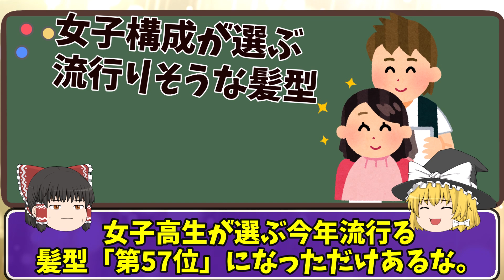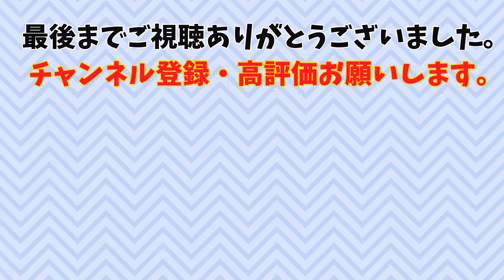【ガルパンキャラ紹介㊴】ロリ風紀委員長そど子の魅力を紹介します‼名シーン＆キャラ紹介‼【ゆっくり解説】【ガールズ＆パンツァー】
アニメ「ガルパン」のキャラ紹介動画です。
ガルパン「大洗女子学園」風紀委員長そど子のキャラ紹介＆名シーンを紹介します。

【ガルパン　そど子　名シーン】
①ガルパン　そど子　　　0:49
②ガルパン　そど子　　　1:45
③ガルパン　そど子　　　2:47
④ガルパン　そど子　　　3:46
⑤ガルパン　そど子　　　4:47

引用元
© GIRLS und PANZER Finale Projekt

当チャンネルは、自分が心から好きなアニメをより多くの方にお勧めしたいといった意図で動画制作しております。

ガルパン　そど子
ガルパン　スズキ
ガルパン　福田
ガルパン　ノンナ
ガルパン　アズミ
ガルパン　マリー
小山 柚子
阪口桂利奈　あいー
ガルパン　ナカジマ
ガルパン　自動車部
ガルパン　ペパロニ
ガルパン　澤梓
ガルパン　うさぎさんチーム
ガルパン　オレンジペコ
ガルパン　ニーナ
ガルパン　アリーナ
ガルパン　ローズヒップ
ガルパン　クルセイダー
ガルパン　武部沙織
ガルパン　サンダース飛行機
ガルパン　サンダース戦車
ガルパン　サンダースアリサ
ガルパン　サンダースケイ
ガルパン　アニメ
ガルパン　解説
逸見エリカ　ハンバーグ
逸見エリカ　キャラソン
逸見エリカ　笑顔
ガルパンアンチョビ　こっち見てるぞ
ガルパンアンチョビ　ドゥーチェ
ガルパンアンチョビ　曲
ガルパンアンチョビ　考察
ガルパンアンチョビ　本名
ガルパンアンチョビ　戦車
ガルパン　ノンナ
ガルパン　アリサ
ガルパン　逸見エリカ
ガルパン　アンツィオ高校
ガルパン　プラウダ高校
ガルパン　聖グロリアーナ
ガルパン　黒森峰
ガルパン島田 愛里寿
ガルパン　最終章